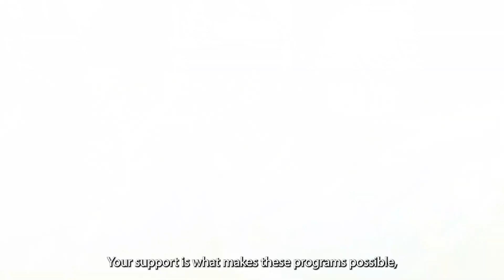MOST Annual Appeal 2023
A donation to the MOST is an investment in our kids, our community, and our commitment to success here in Central New York.